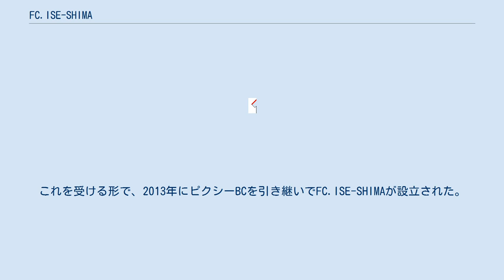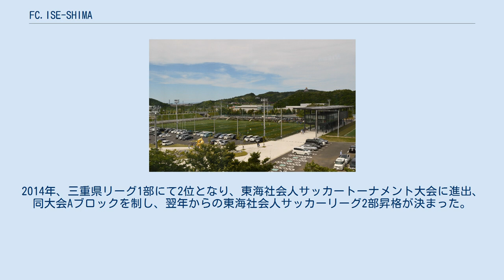FC.ISE-SHIMA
FC.ISE-SHIMA（エフシーいせしま）は、三重県中南勢地域（伊勢市、志摩市、鳥羽市、松阪市、大台町、大紀町、多気町、玉城町、南伊勢町、明和町、度会町）を本拠地とする社会人サッカークラブ。
Jリーグ加盟を目指すクラブの一つである。
 『FC伊勢志摩』とチーム名を漢字表記されることもある が、日本サッカー協会の記録等では「FC.ISE-SHIMA」の表記を用いている。
 前身のピクシーBCは2012年度に三重県社会人サッカーリーグ1部に所属していた。
同年、志摩市商工会が地域活性化の具体案を協議する「志摩経済サミット」にて、地元伊勢市出身の元サッカー選手である中田一三がスポーツと自然環境を生かす町づくりを提案。
これを受ける形で、2013年にピクシーBCを引き継いでFC.ISE-SHIMAが設立された。
三重県リーグ2部からスタートし、2013年に三重県リーグ2部にて優勝し、2014年に三重県リーグ1部へ昇格。
2014年、三重県リーグ1部にて2位となり、東海社会人サッカートーナメント大会に進出、同大会Aブロックを制し、翌年からの東海社会人サッカーリーグ2部昇格が決まった。
2015年、東海リーグ2部にて2位となり、2016年の東海リーグ1部に昇格した。
 2018年12月、創設以来運営法人の理事長を務めてきた中田が退任（京都サンガF.C.の監督に就任）し、後任に中田と共に四日市中央工業高の「四中工三羽烏」と呼ばれた一人である小倉隆史が就任した。
中田はクラブアドバイザーとして引き続きクラブとの関わりを続ける。